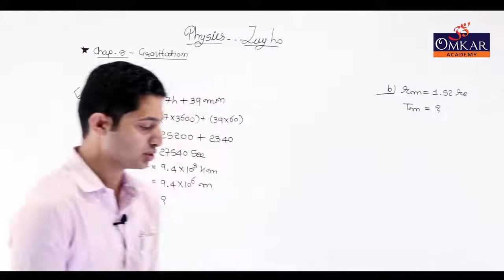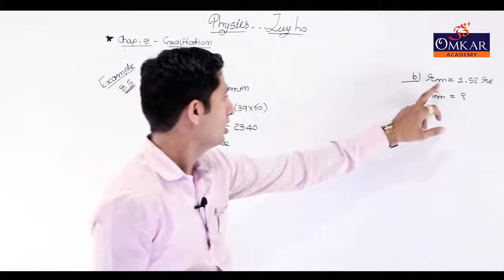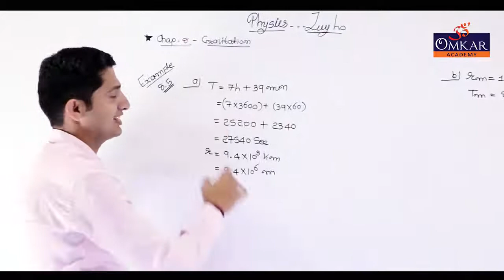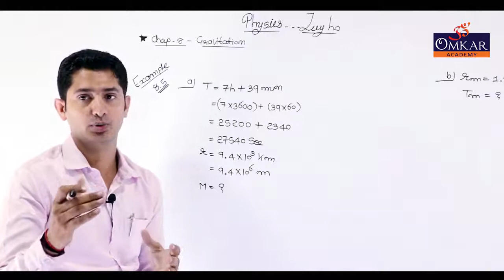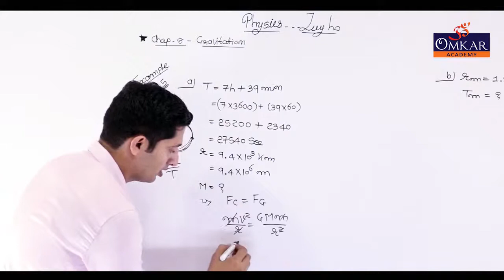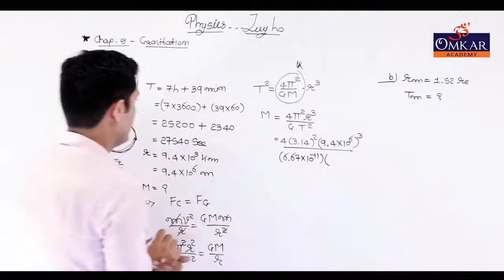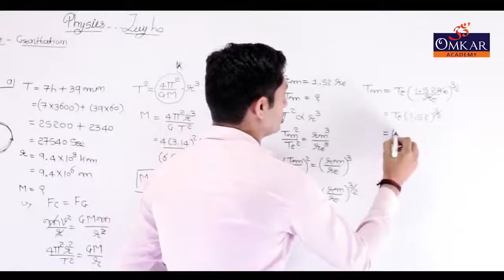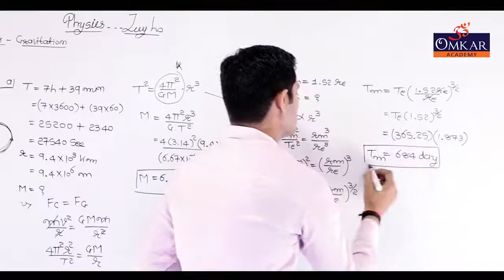EXAMPLE 8.5 | CHAPTER 08 : GRAVITATION | NCERT SOLUTION | CLASS 11 PHYSICS | BY ALPESH SIR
Easy Simplification Of  NCERT Solution Of Chapter 08 Gravitation Of Class 11 Physics

All Example And Exercise Video Available On This Channel

NCERT SOLUTION Playlist (Class 12)

gravitation class11 ncertsolutions
gravitation for class 11 physics chapter 8
gravitation ncert solutions
ncert solution
ncertsolutions for class 11 physics chapter 8 in hindi